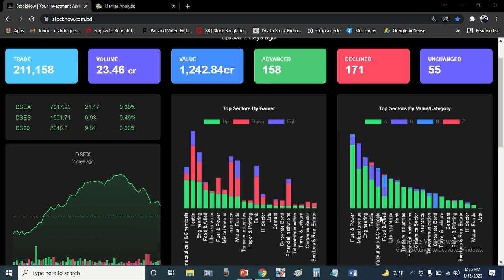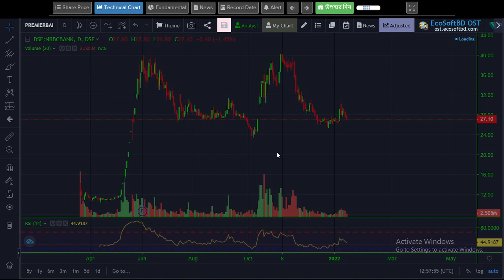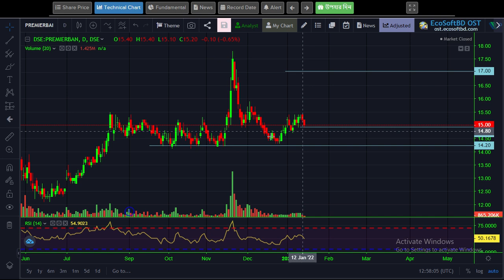Bank কবে মুভমেন্ট করবে I Bank Sector Movement. MyshareBD. Dhaka Stock Exchange.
Bank কবে মুভমেন্ট করবে?
This video is an analysis on  Bank Sector. Useful information for all.

RelatedTags:
Website credit: Stock Bangladesh, Eco-Soft, Stock now, Amarstock,
This Channel is created only for learning purpose. Threrefore nobody plz do not seek any real adviec from this channel. However, The Channel owner assumes no responsibility for any loss or damage. The video maker is not a professional investment consultant or stock trader.